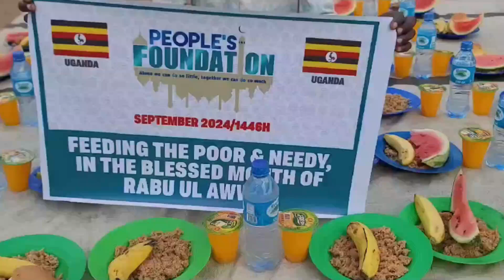Food Aid Distribution in Uganda (2) | People's Foundation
Food Aid Distribution in Uganda

Registered UK Charity Number: 1191129